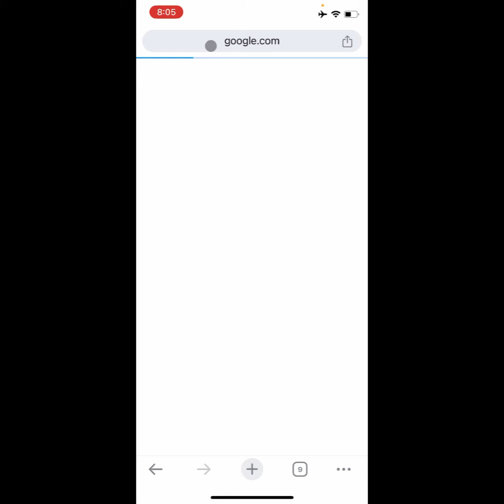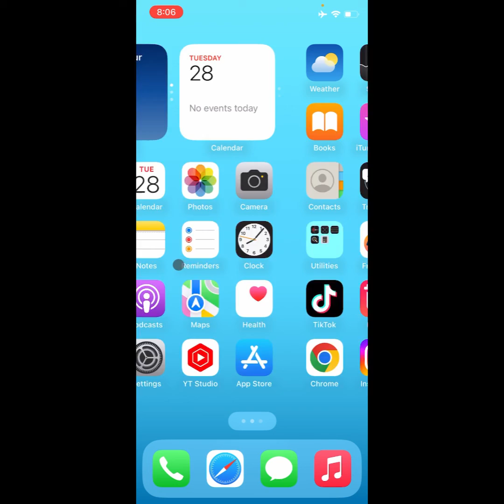How to fix telegram banned phone number